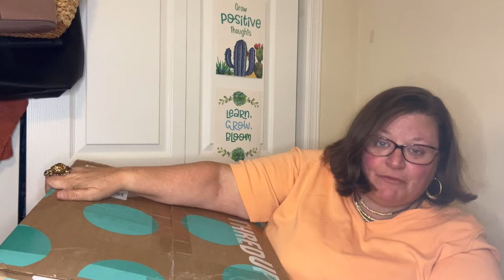ThredUp 30lb Denim Box Unboxing with New to Me Brands to Resell and Donate for a Competition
eBay store

Not using Vendoo to cross list and keep track of inventory? Use my link to sign up!

Flyp is essential to my Poshmark sales! Try it for sharing your Posh closet and sending offers!